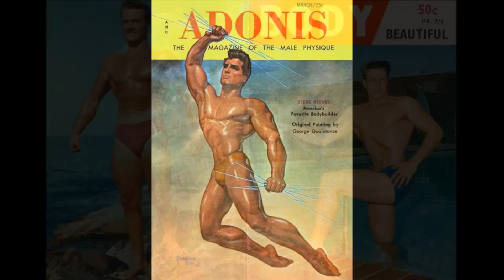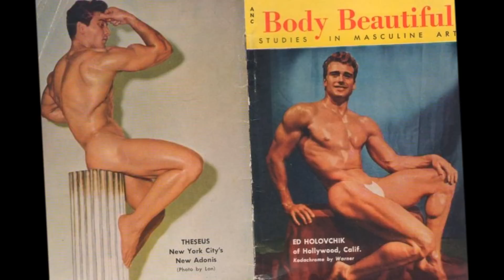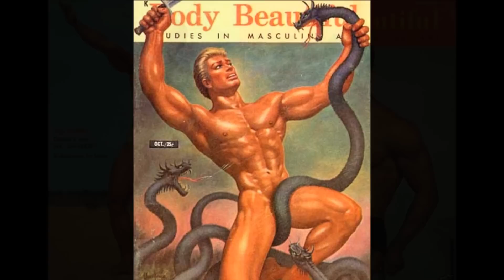Sexy Sushi : Petit PD. / Body beautiful............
J'ai noyé mon chagrin dans le creux de tes reins,
J'ai noyé ma tristesse dans le creux de tes fesses,
J'ai rangé mon ennui dans le bleu de la nuit,
J'ai rangé mon ambition...

Laisse-moi t'embrasser, petit PD , moi aussi je peut t'aimer ,
Laisse moi t'embrasser, petit PD, moi aussi je peut te sucer ,

J'ai ravalé ma peine a coup de Tranxen.
Et j'ai bien compris que tu n' étais pas celui que je pouvais aimer, petit PD,
Que je pouvais embrasser, petit PD,
Que je pouvais sucer, petit PD ,

Laisse moi t'embrasser petit PD,

moi aussi je peut te sucer .

J'ai ravalé ma peine à coups de Tranxen.
que je pouvais sucer.